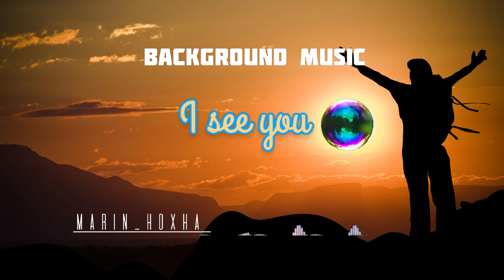Marin Hoxha -I See You.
diverse music Nature views,tracks This is a great  music background without rights, You can use this music in your projects and Use it in all social networking sites,Don't worry about privacy Copyright Everything is free here.

▪Background Music For Video no   copyright

●Important note:

You are free to use this song in any of your videos, but you must include the following in your video, Description (copy and paste):

●Licence photo:

Photo License Certificate used in video: You must name the source